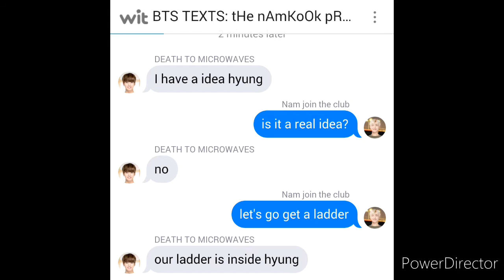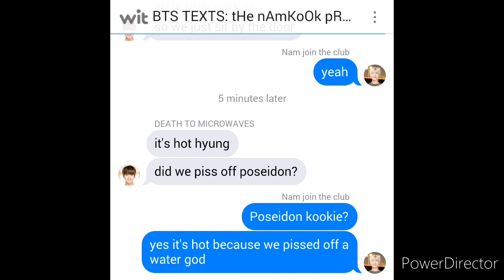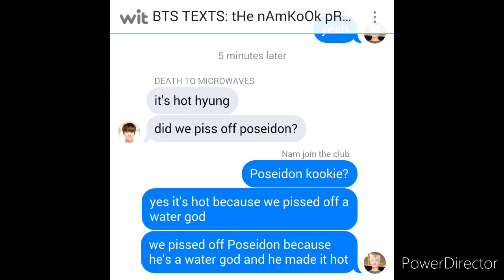BTS TEXTS - tHe nAmKoOk pRoBlEm pt.2/3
Roblox: ARxAHS (I'm active ish)
Google play: SymptomaticChaos14 (I'm active)
game center: ARxAHS  (I'm active)
Amino: @AR_ahs74  (I'm active)
Smule: @AR_TXT_Bagel  (I'm active)
Wattpad: AR1GLASS1MOA   (hiatus)
Wit: ARxAHSofficial  (I'm active)
PSN: J-elevated   (I'm active)